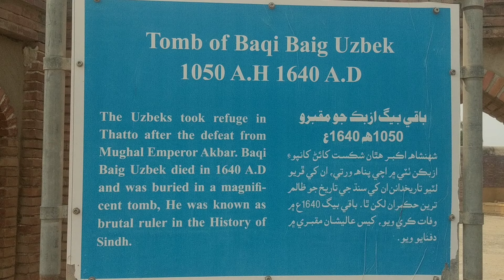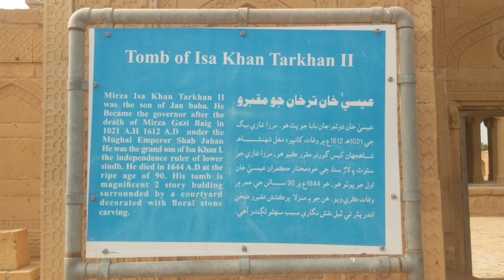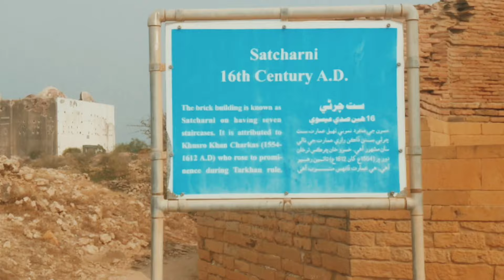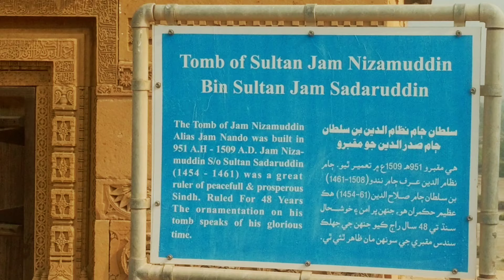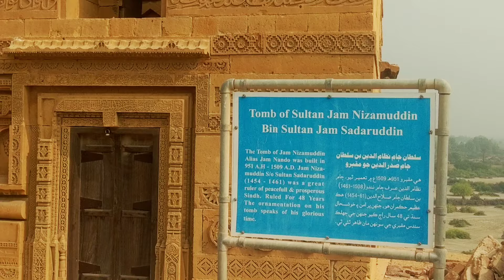Historical Makli Necropolis | Thatta Sindh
Historical Makli Necropolis (Urdu: مکلی کا شہرِ خموشاں; Sindhi: مڪلي جو مقام) is one of the largest funerary sites in the world, spread over an area of 10 kilometres near the city of Thatta, in the Pakistani province of Sindh. The site houses approximately 500,000 to 1 million[1] tombs built over the course of a 400-year period.[2] Makli Necropolis features several large funerary monuments belonging to royalty, various Sufi saints, and esteemed scholars. The site was inscribed as a UNESCO World Heritage Site in 1981 as an "outstanding testament" to Sindhi civilization between the 14th and 18th centuries